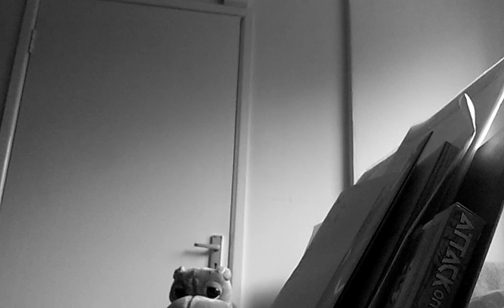Paramore - The Only Exception Piano Cover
Sorry for the camera ;).